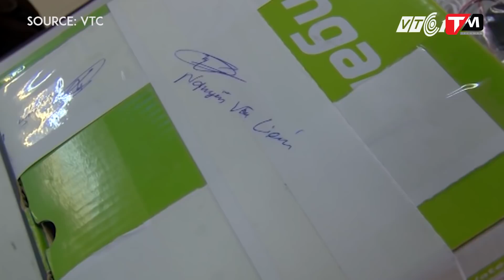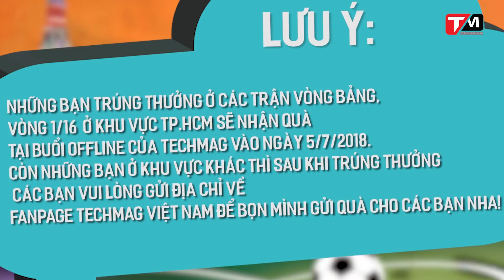[Tặng quà] Galaxy S10 lộ thiết kế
Trong bản tin Daily ngày 21/6 có những tin sau:
Rò rỉ hình ảnh “hot” của Samsung Galaxy S10
Bùng nổ thiết bị gian lận tinh vi trước mùa thi cử
Lộ diện mô hình 3D cùng video về 3 chiếc iPhone sẽ ra mắt trong năm 2018
Cập nhật tỉ số các trận cầu World Cup 2018